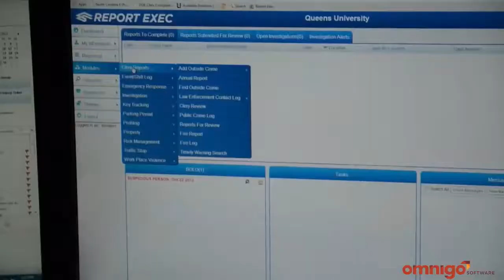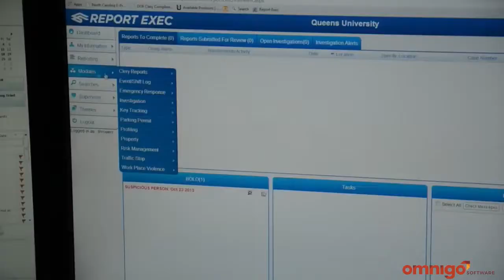Ray Thrower, Queens University of Charlotte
Testimonial from Ray Thrower, Queens University of Charlotte.

Omnigo Software is the leading provider of public safety, incident reporting, and security management software for law enforcement, education, healthcare, gaming, hospitality, and other enterprises. Currently used by over 2,000 customers in more than 20 countries, Omnigo’s easy-to-use and flexible solutions provide actionable insights that enable organizations worldwide to make more informed decisions and better protect their people, safeguard their brands, and secure their property and assets.

Have questions?